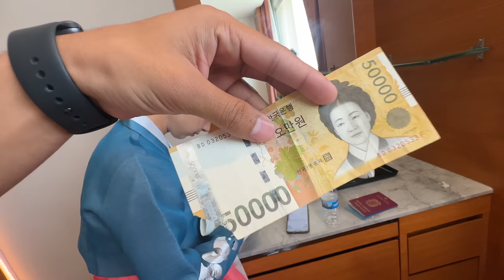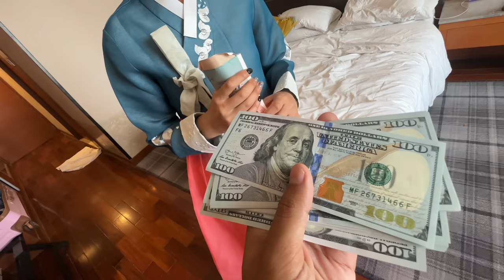Etne Saare Paise Dikha Diye 😲